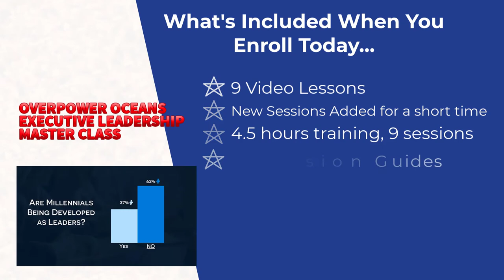Leadership Development Topics: Introducing - Overpower Oceans Executive Leadership Master Class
This a short sample of a leadership development training session from the Overpower Oceans Executive Leadership Master Class.

This complete master class gives you nine, thirty to thirty-five-minute individual or group sessions on nine leadership development topics growth avenues.

You’ll also receive additional guides and questions to steer your group discussion.

You’re delivered nine video lessons on vital team leadership development skills, with more being added each month.

Over four and half hours of training for nine leadership sessions.
Group discussion guides for each session are included.

Plus, you have life-time access to everything, even new material.